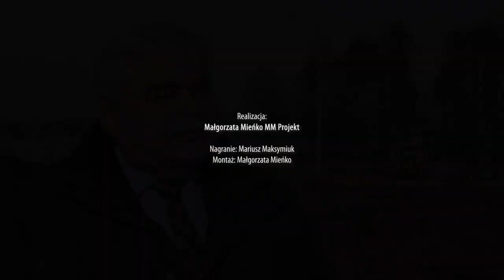Zaawansowany etap prac nad budową ścieżki rowerowej do Porosiuk